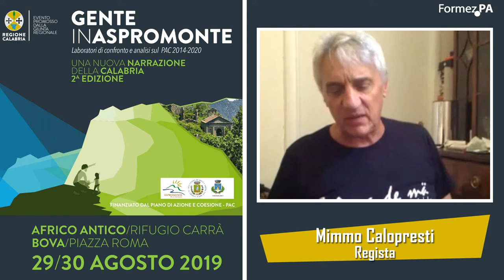Gente in Aspromonte: intervista a Mimmo Calopresti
Laboratori di contronto e analisi sul PAC 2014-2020
Intervista a cura di Alessandra Flick
Post-produzione: Alessandra Flick - Giovanni Lacetera